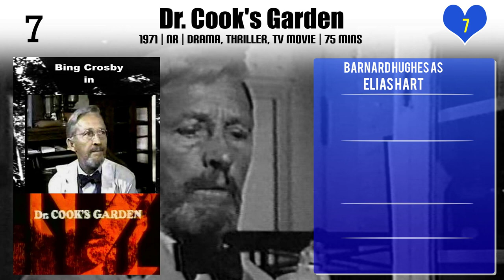Barnard Hughes Top 10 Movies | Best 10 Movie of Barnard Hughes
Top 10 Movies of Barnard Hughes

Find the list of movies by Barnard Hughes you can find more information, movie trailers, posters, reviews, youtube links in below link.

4.Dr. Cook's Garden

Please Comment down your favorite movie of Barnard Hughes